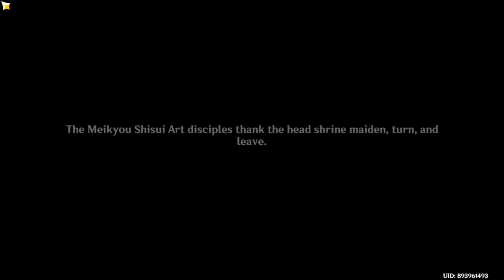Genshin impact ep 60, more main story quest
We made much progress in this video, mainly focusing on the main story quest. If you want to watch the entire video, I now stream it on YouTube.

Thank you for interacting in the stream. I had a great time talking to all of you. I now go live on YouTube if you want to watch me live. I hope to see you there. Also, I do interact with the chat.